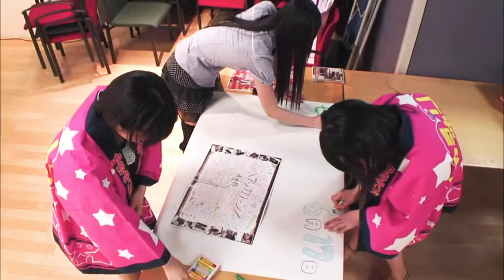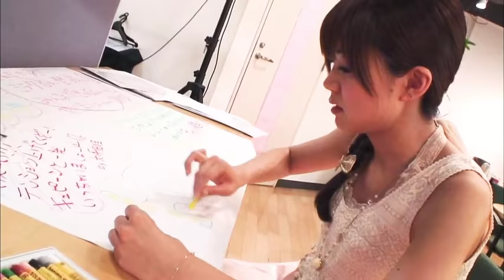Photo Section 'NanamoriChu UtaGassen' Pacifico Yokohama Yuru Yuri Live Event 2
(Taketatsu Ayana) (Mimori Suzuko) (Kato Emiri) (Fujita Saki) (Mikami Shiori) (Ookubo Rumi) (Ootsubo Yuka) (Tsuda Minami)